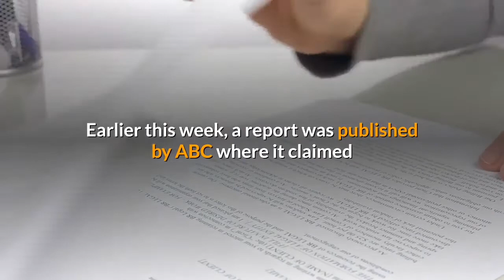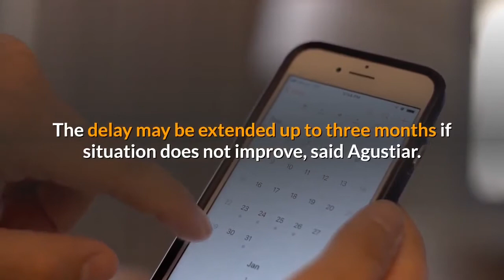Has Indonesia really banned buffalo meat from India?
There were reports that Indonesia is looking to ban buffalo meat from India due to Covid-19 concerns but rubbishing all the rumours, Indian embassy in Jakarta clarified on Friday that Indonesia has not suspended frozen boneless buffalo meat.